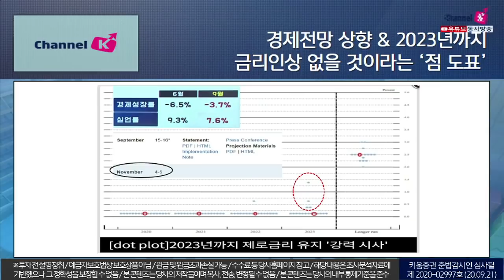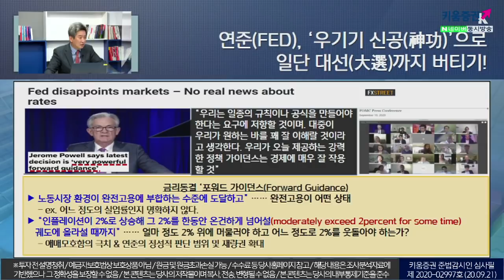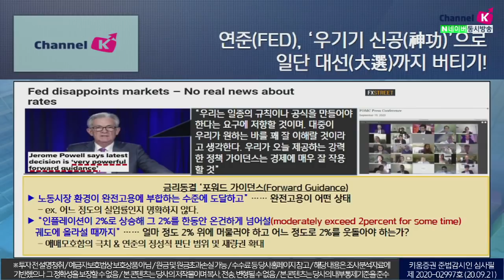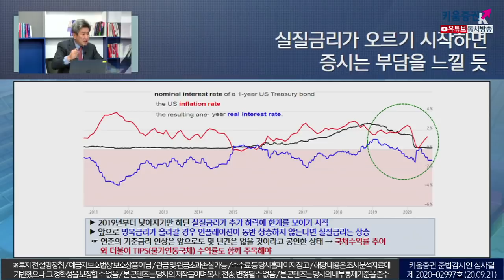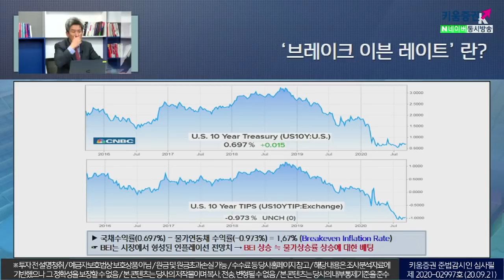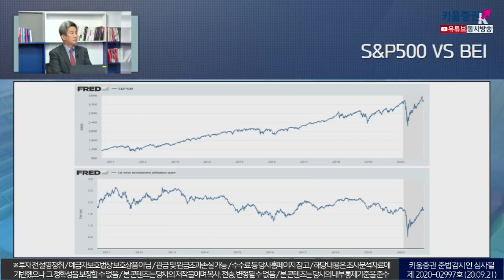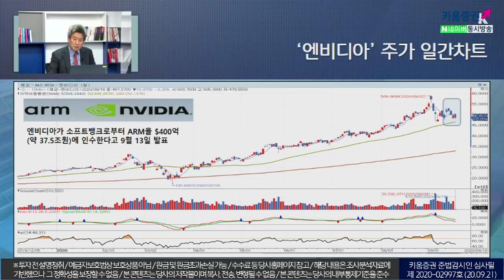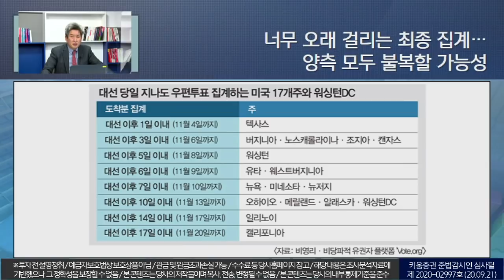FOMC 이후 험악해진 기술주 차트들...실질금리 논란은 왜? (이진우의 시장돋보기.시장분석/20.09.21)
금리동결 ‘포워드 가이던스'​
1) 노동시장 환경이 완전고용에 부합하는 수준에 도달하고”​
    완전고용이 어떤 상태(ex. 어느정도의 실업률)인지 명확하지 않다.
2) “인플레이션이 2%로 상승해 그 2%를 한동안 온건하게 넘어설 궤도에 올라설 때까지”
     ​얼마 정도 2%위에 머물러야 하고 어느 정도로 2%를 웃돌아야 하는가?
→애매모호함의 극치&연준의 정성적 판단 범위 및 재량권 확대 ​

​2019년부터 낮아지기만 하던 실질금리가 추가 하락에 한계를 보이기 시작
​앞으로 명목금리가 올라갈 경우 인플레이션이 동반 상승하지 않는다면 실질금리는 상승​

「좋아요」와 「구독」  잊지 말고 눌러주세요